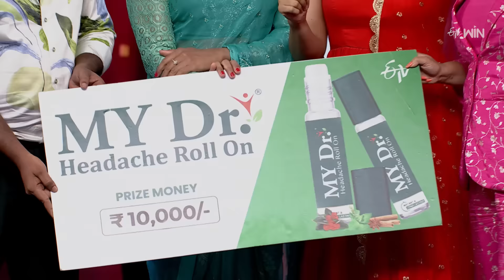Sridevi Drama Company | 30th July 2023 | Full Episode |Hyper Aadi, Rashmi, Indraja |ETV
A show with a brand-new concept includes mindblowing performances and side-splitting comedy by talented artists.